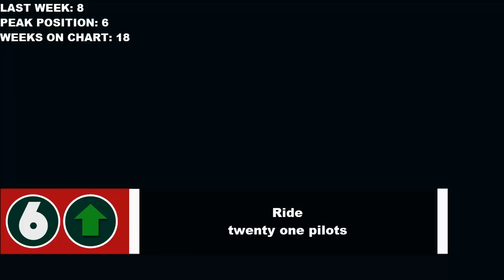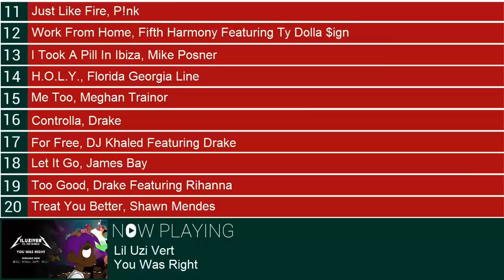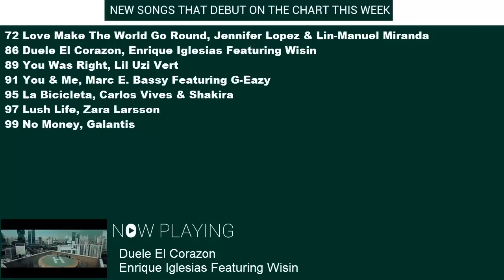Top 10 Songs Of The Week - July 30, 2016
Top 10 Songs For The Week Of  July 30, 2016  according to the Billboard Hot 100 chart.